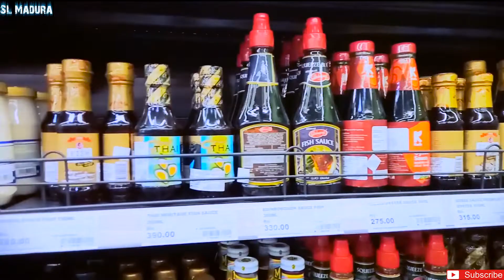සුදු අම්මියා | KUKU Production